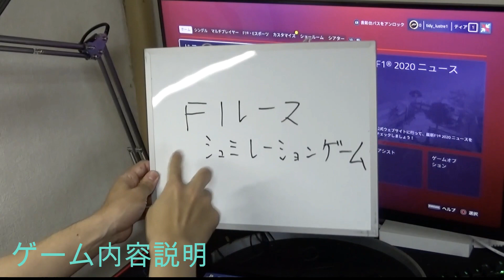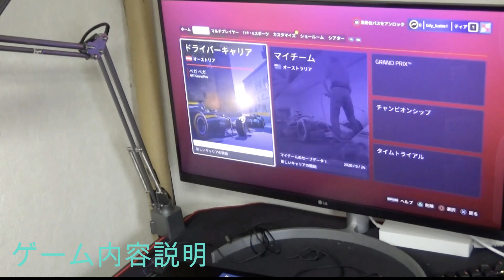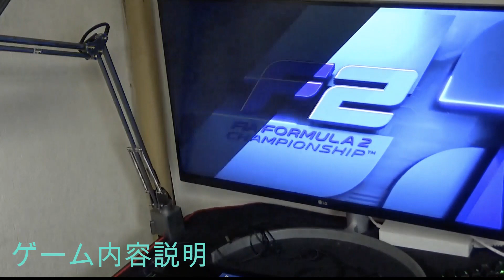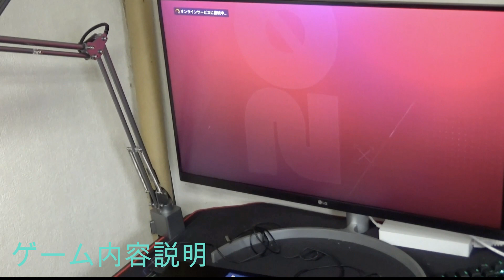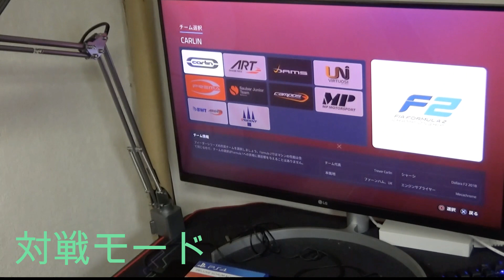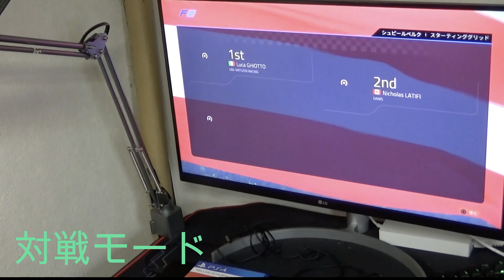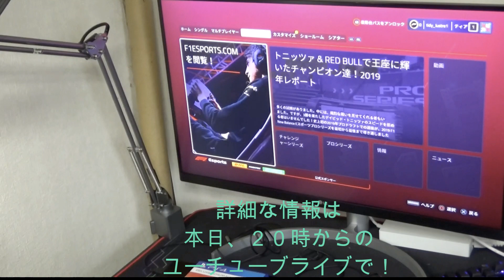『F1 2020 Schumacher Deluxe Edition』PS4ゲーム実況評価 体験 レビュー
撮影協力：『F1 2020 Schumacher Deluxe Edition』